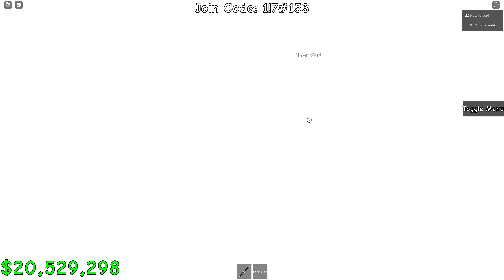I think I beat raise a floppa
i apologise for swearing it aint my fault cuz i got jumpscared by bob run eyes